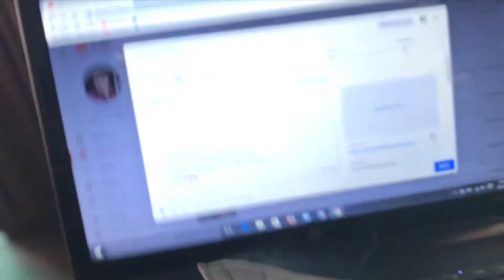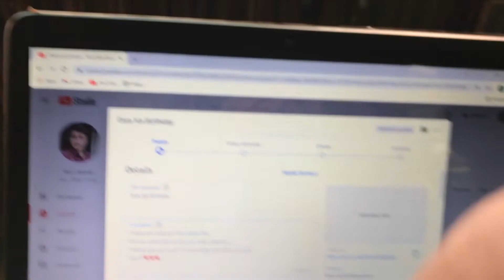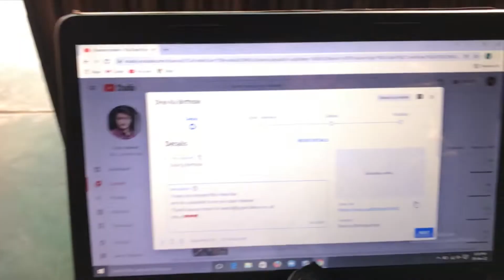Happy Republic Day